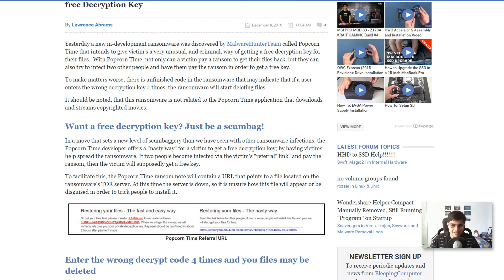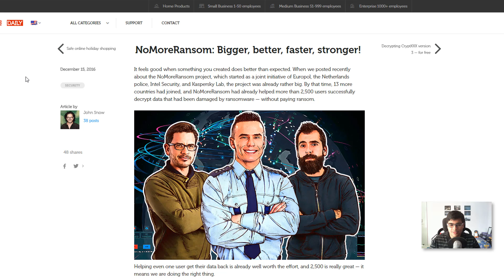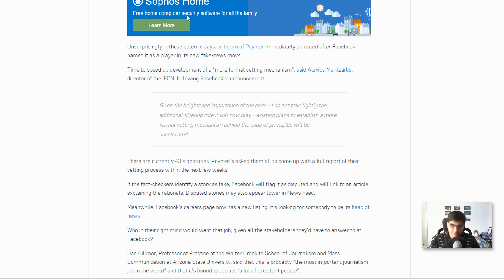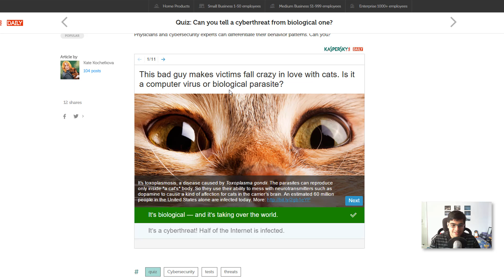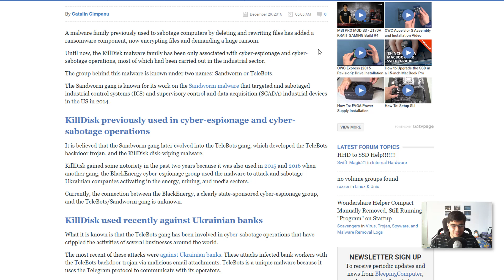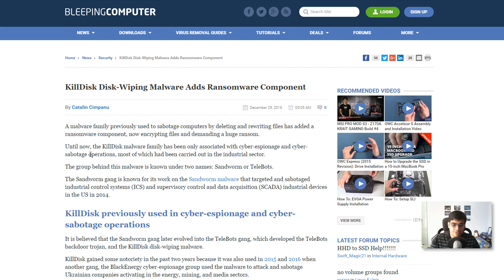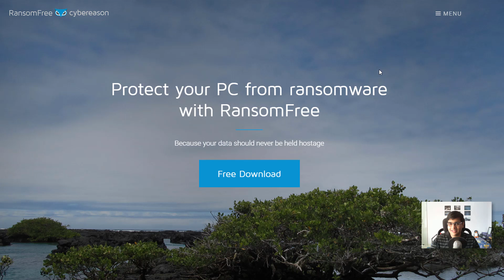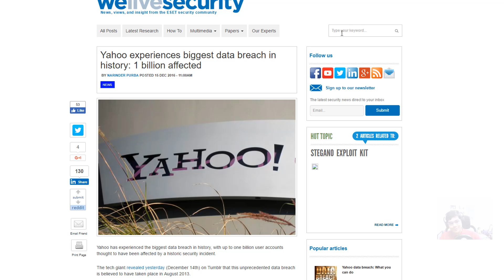Security Talk 9: Biological vs Computer Virus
Security Talk 9, it's time. Lots of interesting topics and a cameo by Sam from Malware Blocker.

0:01 - Spread Popcorn Time ransomware, get a chance of a free decryption key

1:57 - NoMoreRansom: Bigger, better, faster, stronger!

3:19 - Germany threatens Facebook with €500,000 fine per fake news post

4:42 - Quiz: Can you tell a cyberthreat from a biological one?

7:22 - KillDisk Disk-Wiping malware adds ransomware component

9:03 - RansomFree - protect your PC from ransomware

10:11 - Outtakes with Sam from MalwareBlocker